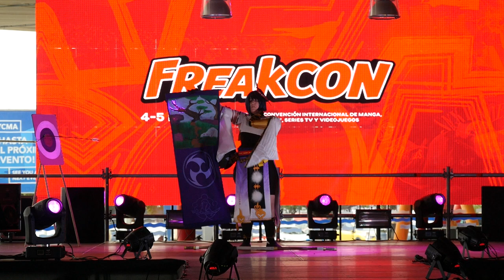Freakcon 2023 - Concurso cosplay - Kujou Sara - Genshin impact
Freakcon 2023 - Concurso cosplay

Cosplay: Kujou Sara - Genshin impact